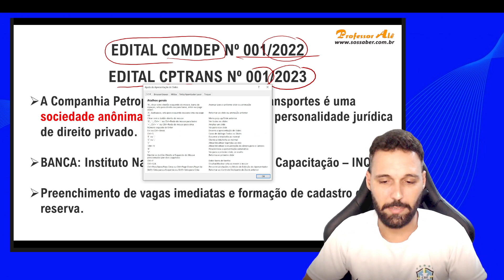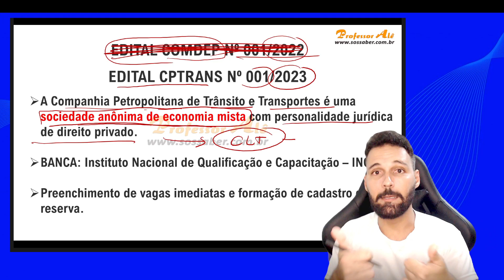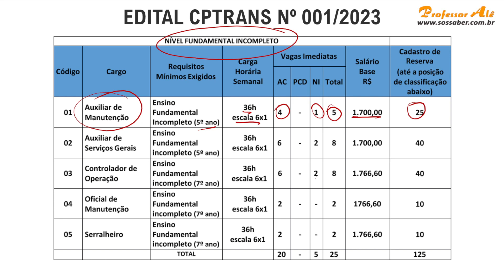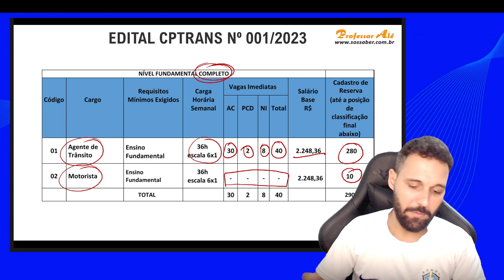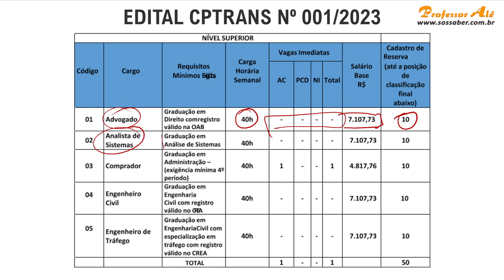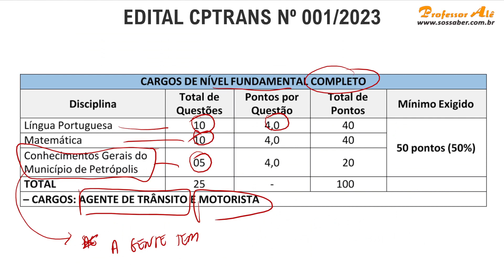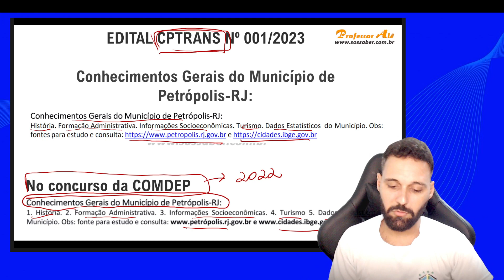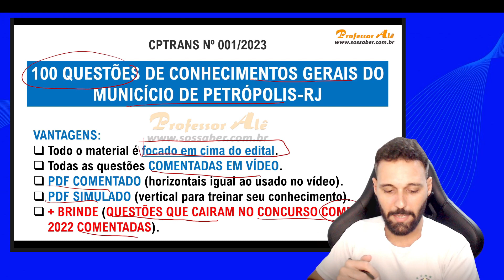Concurso de Petrópolis-RJ - (CPTRANS 2023/2024) - ANÁLISE DO EDITAL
Nesse vídeo, iremos fazer a análise do edital do concurso de Petrópolis_RJ, especificamente para Companhia Petropolitana de Trânsito e Transportes – CPTRANS.

📌 100 QUESTÕES DE CONHECIMENTOS GERAIS DO MUNICÍCIO DE PETRÓPOLIS-RJ (para CPTRANS)